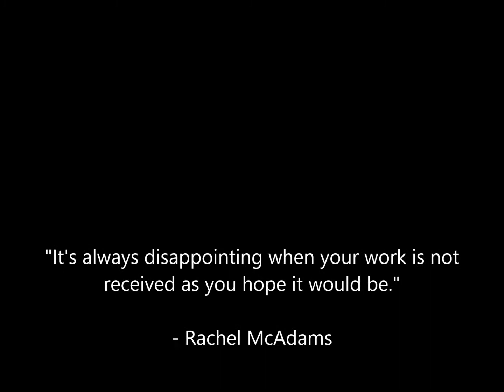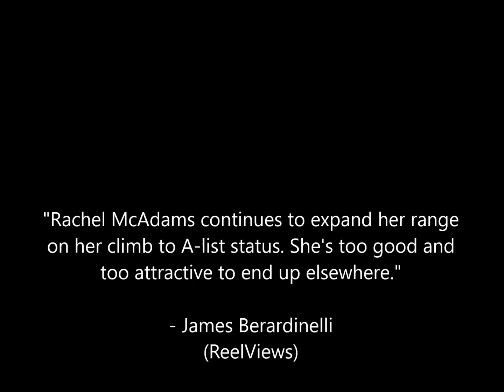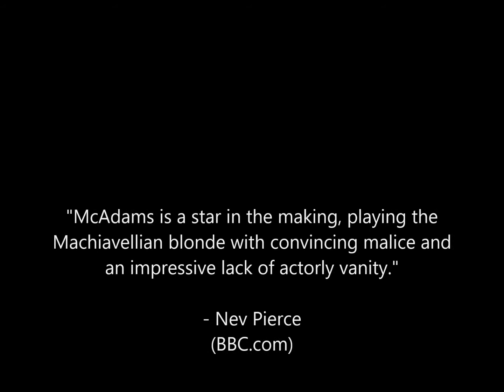Top 10 Rachel McAdams Performances